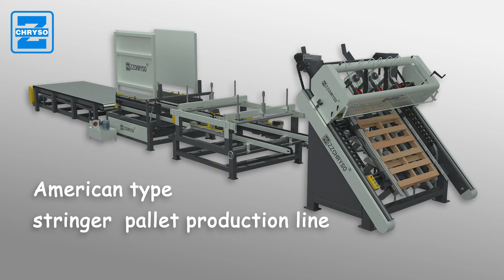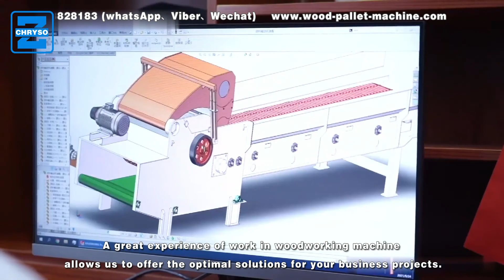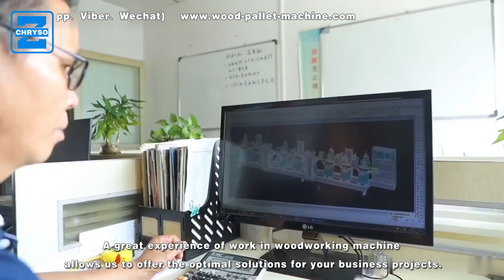3D Animation of American type stringer pallet production line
Let’s introduce you our American type stringer pallet production line. Normally, our standard model can make pallet size from 800 by 800mm to 1300 by 1300mm. In addition, customization service is available per your request if the pallet size differs.

Pallet nailing machine
Firstly, Put the notched pallet stringers in the clamp, after the bottom deckboards are in place, pallet nailing machine will automatically nail the bottom side. Meanwhile, one stroke of nailing process can be finished within 7 seconds. Then turnover the pallet, with the top deckboards being placed and fixed on the clamps, pallet nailing machine will start to nail the top side. Once the nailing process is done, the half-finished pallet will be taken to the next procedure.

Branding machine
Afterwards, the branding machine is usually equipped with four soldering irons that can print your logo around the pallet. What’s more, based on customer’s drawings, different patterns can be customized.

Stacking machine
In the next place, the final pallet will be carried to the stacking machine and keep staying on it after being lifted by a hydraulic device, until the amount has reached the rated number. Normally the automatic stacking machine allows no more than 20 pallets in one column.

Conveyor
Then all the pallets will be stored on the conveyor. The whole production line consists of pallet nailing machine, branding machine, automatic stacking machine and conveyor. This production line only needs one worker to operate. Moreover, customized services and machine configurations are all provided for our customers to meet different needs of automation.

Finally, the conveyor can carry 3 columns of pallets at most, then these finished pallets can be carried away by your forklift.

We’ve never stopped pursuing better quality, together with efficient work and low cost, your business will definitely grow with redoubled power.

Next, please enjoy the work site of our customer's American type stringer pallets production line.

ZZchryso focuses on the research and development, design,and sales of woodworking machine. Since foundation, our products have served more than 80 countries, excellent product quality and professional after-sales service have won us widespread praise from customers.

"Integrity management, quality first" is our consistent principle.
A great experience of work in woodworking machine allows us to offer the optimal solutions for your business projects. We pay attention to all aspects: equipment reliability, capacity and reasonable price, as well as traditions and national habits.
Our professional team of quality control and passionate after-sales service members will continue to keep tracking of each order scientifically, so as to provide high-speed services for customers.

All members of ZZchryso welcome global clients and are willing to establish long-term friendly cooperation relations with global customers! We will strive to produce more high-quality products and repay the trust of our customers!We are your reliable business partner here!